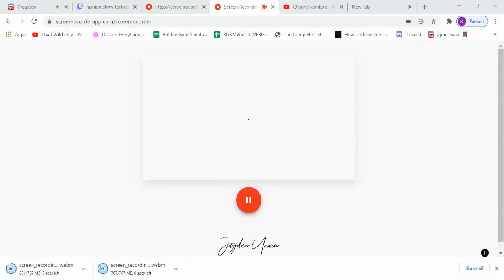2v2 clix with my friend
my epic YT_Uhappyfam what's yours!